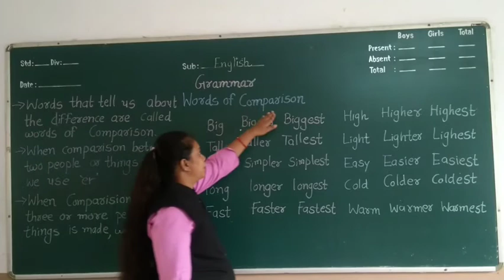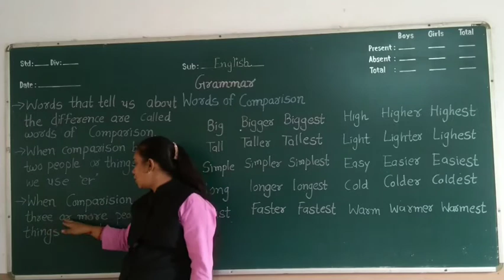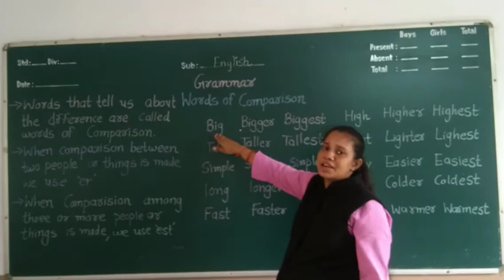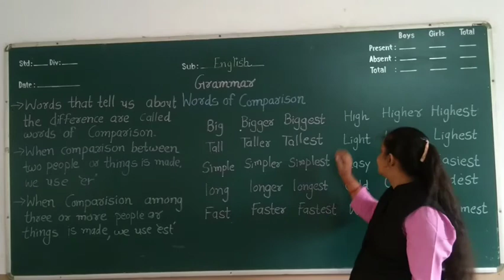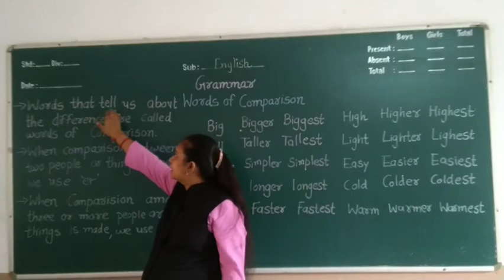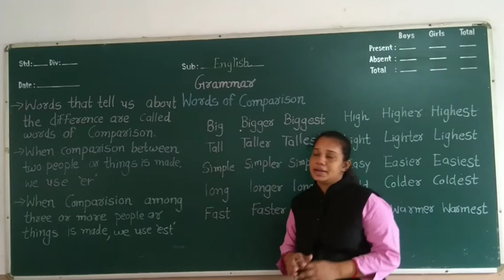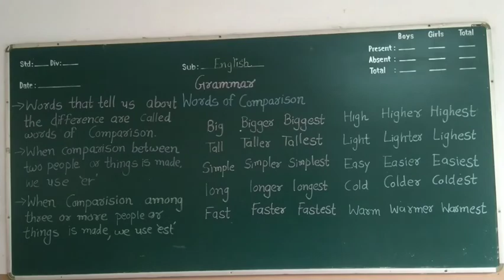STD 2 / ENGLISH / GRAMMAR - WORDS OF COMPARISON / FALGUNI MA'AM